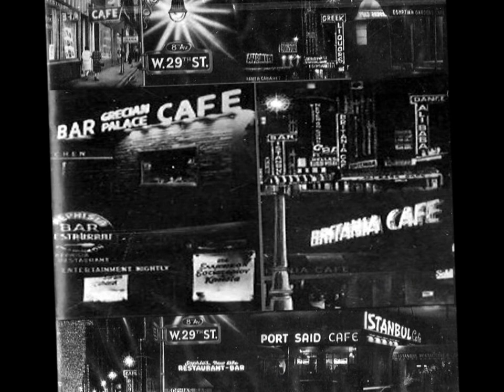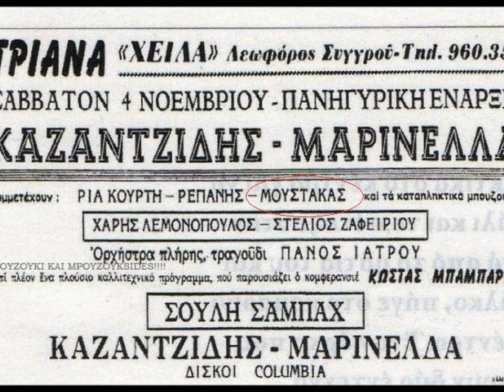Αλή Μπαμπά ~ Αντώνης Μουστάκας, Ανέστος Αθανασίου 1961 (ΗΠΑ)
[Τραγούδι του Γ. Μητσάκη] *Ηχογράφηση Αμερικής. 1961 Μπουζούκι: Ανέστος Αθανασίου ή "Γύφτος". Ερμηνεία: Αντώνης Μουστάκας. Δίσκος, LP: "Milton Stamos ‎- Sings In The Ethnic Manner" , από την Arion Records ‎(ALP-822), New York. *Ορχήστρα Μίλτος (Μιλτιάδης) Στάμος.
Accordion – Jimmy Linardos
Bouzouki – Anestos "Gyftos" Athanasiou
Clarinet – Panayiotis Haliyanis
Guest, Vocals, Guitar – Antony Moustakas*
Guitar – Nick Patides
Percussion – Manny Ayvas
* Κιθαρίστας και φοβερός τραγουδιστής ο Αντώνης Μουστάκας, πρωτοπήγε στην Αμερική το 1961, με τον τεράστιο σολίστα Γιώργο Τσιμπίδη!, τον κλαρινίστα Παναγιώτη Χαλιγιάννη, την τραγουδίστρια Άννα Μπέλλα κ.α.

"Ali Baba" ~ Vocals/Guitar: Antonis Moustakas (USA RECORDING), bouzouki Anestos Athanasiou.

Στίχοι / Μουσική: Γιώργος Μητσάκης (Λαϊκό Ζεϊμπέκικος) /1η Εκτέλεση: Νίκος Γιουλάκης, 1960 / COLUMBIA 78-45στροφών

Στην Αίγυπτο, κάποια βραδιά,
βρέθηκα σ’ έναν σαματά,
και πιάσαν τον Αλή - Μπαμπά.

Αλή - Μπαμπά, Αλή - Μπαμπά
που κάνεις τις δουλειές κρυφά,
και σε τσιμπήσαν, Αλή - Μπαμπά.

Ήθελε να `χει ο Αλή - Μπαμπάς
δέκα γυναίκες σαν πασάς,
χωρίς να γίνει σαματάς.

Μια νύχτα του την στήσανε,
τον μάγκα τον τσιμπήσανε,
στη φυλακή τον κλείσανε.

Bouzouki - laika rebetika - songs of Greece - Greek songs
Παλιά  Λαϊκά - Ρεμπέτικα - παλιές Φωτογραφίες - Λαογραφία Ελλάδα - Μπουζουξήδες / Μπουζουκίστες- Γνήσιο Αστικό Λαϊκό Τραγούδι..  **Για την αναγνώριση της αξίας των εργατών της τέχνης!!
+Αφιερώματα στους δεξιοτέχνες -τα πάντα όλα! /Λαϊκό τραγούδι ΕΔΩ